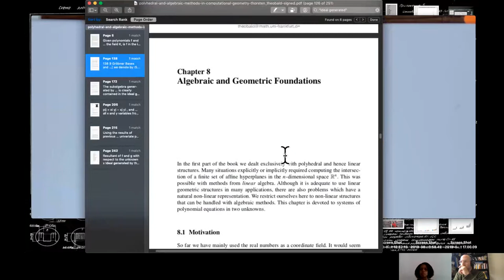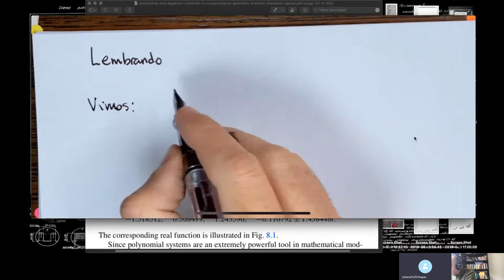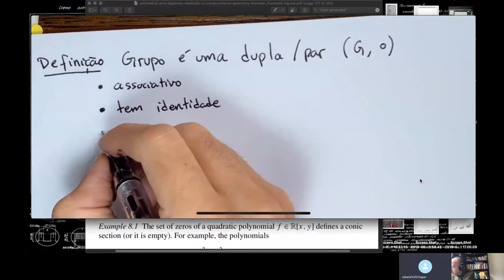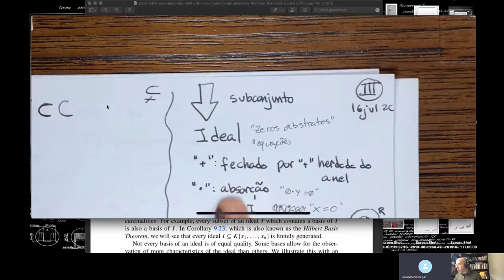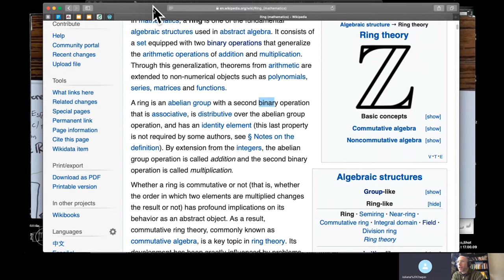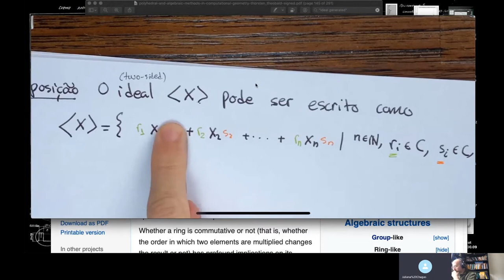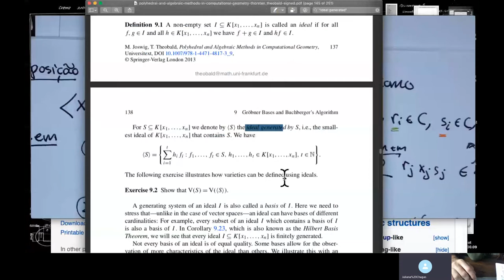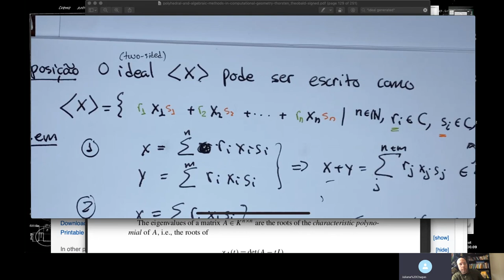Revisao de Estruturas Algebricas e Teoria de Galois - Geometria Computacional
Revisão integrada de estruturas algébricas e como elas se relacionam: Aneis (Rings), Algebra sobre um Corpo (Algebra over a Field), Grupos, Ideais, Ideais gerados. Exemplos no contexto de equações algébricas (equações polinomiais), Modulos (Moduli),  Corpos (fields). Aplicação em geometria algébrica para geometria computacional moderna.

Programa de Pós graduação em Modelagem Computacional - CAPES 6
prof. Ricardo Fabbri